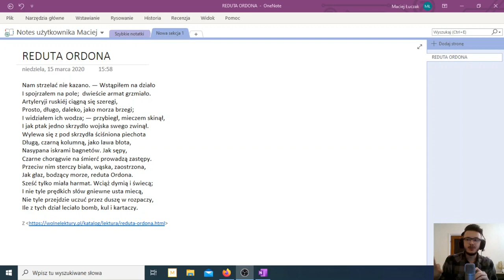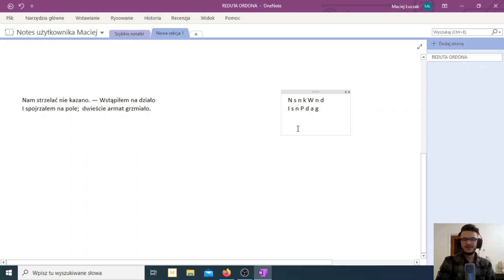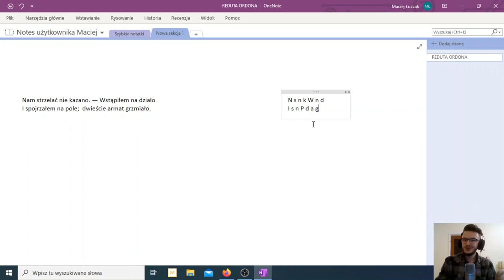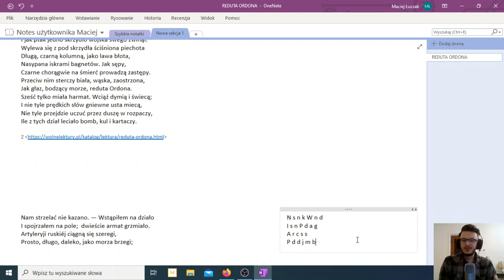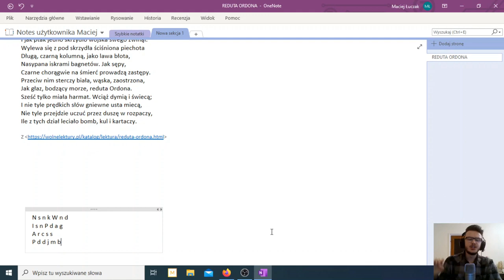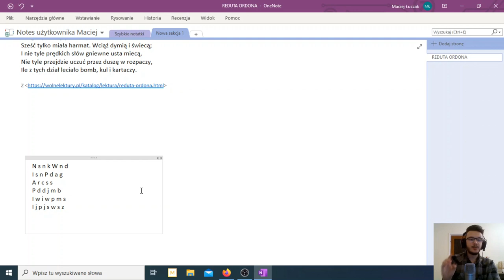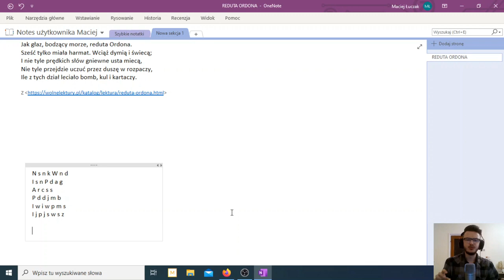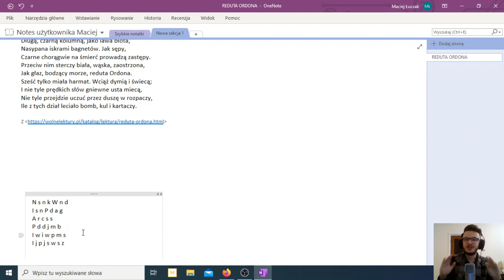REDUTA ORDONA - Jak się nauczyć tekstu wiersza Mickiewicza?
Reduta Ordona na pamięć? Jak nauczyć się wiersza Mickiewicza tak, by bezbłędnie wyrecytować go z głowy? Mnemotechniki to narzędzie, które z pewnością Ci w tym pomoże!

W najnowszym filmie na kanale Dobra Pamieć proponuję metodykę zapamiętywania tekstu. Po pierwsze warto, abyś przeczytał całość kilka razy. Następnie rozbij tekst na zwrotki po 2 lub 4 linijki. Wypisz z każdej z nich pierwsze litery słów i staraj się odczytywać całość za ich pomocą. Gdy nabierzesz pewności, odtwarzaj wszystko z pamięci. Z takim podejściem Reduta Ordona nie będzie stanowiła dla Ciebie żadnego wyzwania! :)